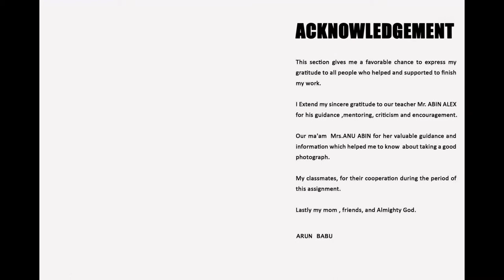Exploring Photography through Architecture Photography by Arun Babu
Architecture photography assignment work of Vishnu Babu, he is a at Professioan Diploma in Photography student at Creative Hut Institute of Photography